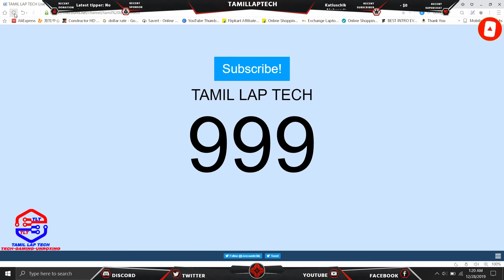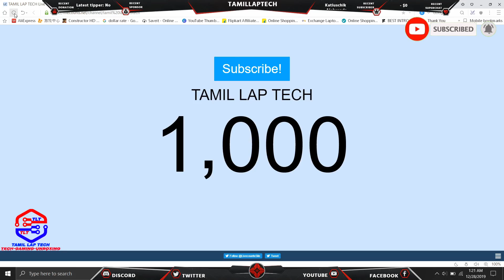TAMIL LAP TECH 1000 SUBSCRIBER SPECIAL THANKS VIDEO